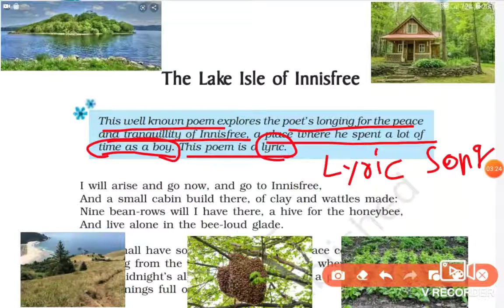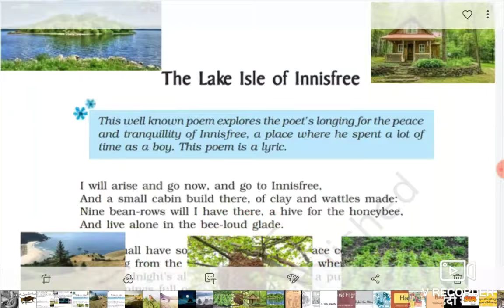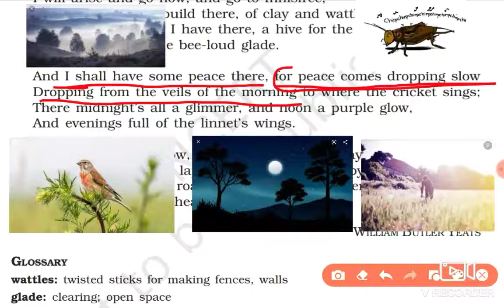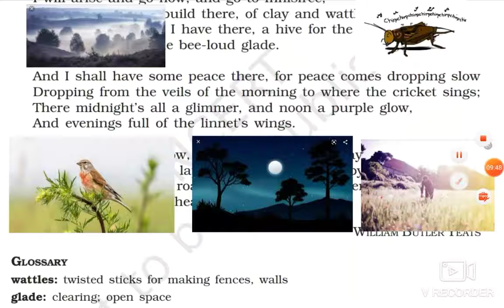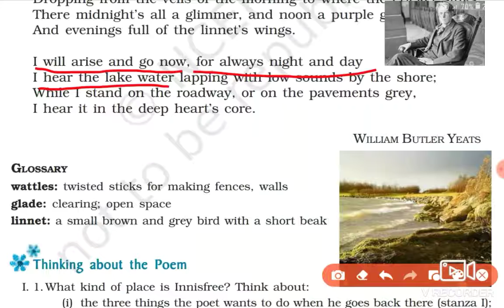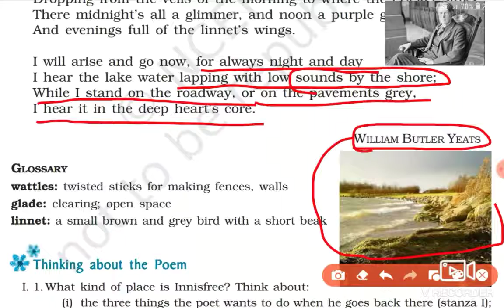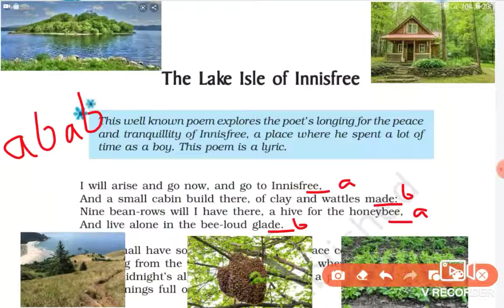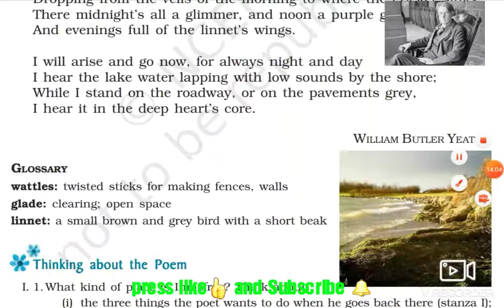The Lake Isle of innisfree Class 9 william butler yeats